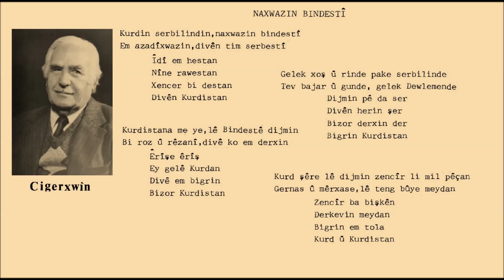Cigerxwin - Ciwan Haco - Kurdin Serbilindin